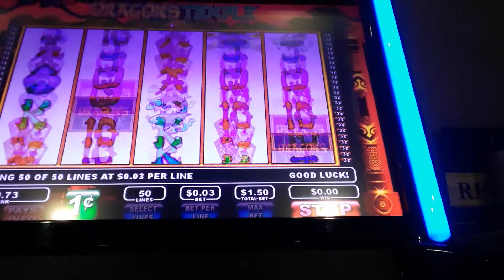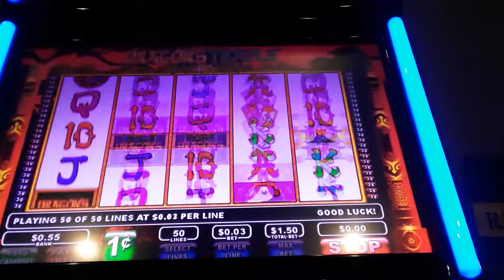Round 2 dragons temple